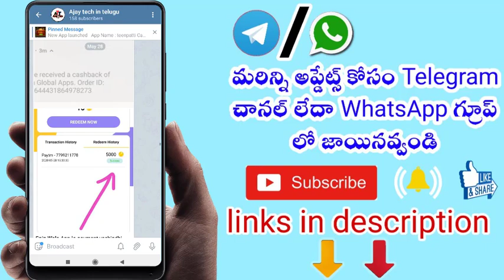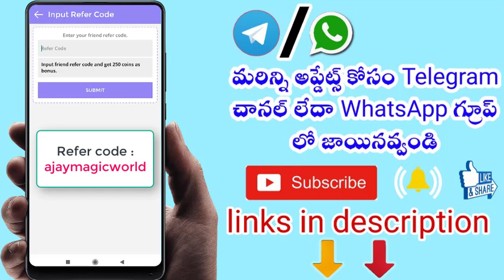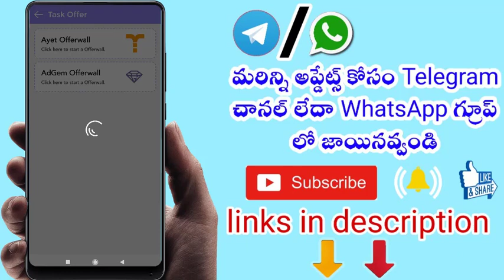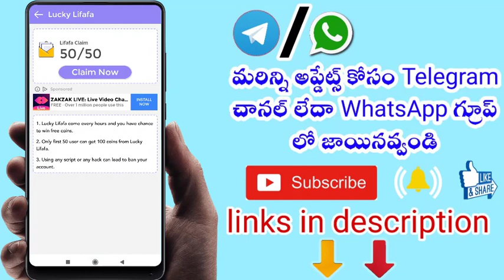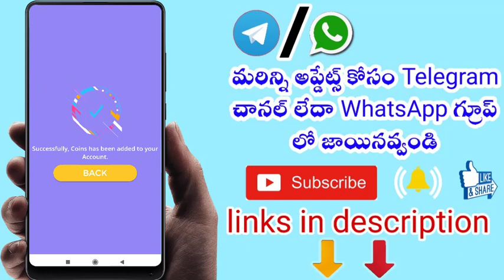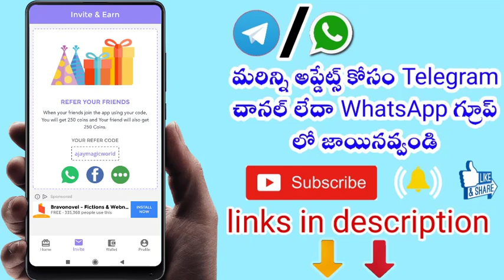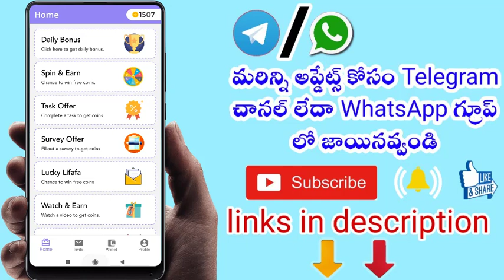paytm cash earning apps | paytm cash giving apps | paypal cash earning apps | ajay tech in telugu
Refer code : ajaymagicworld